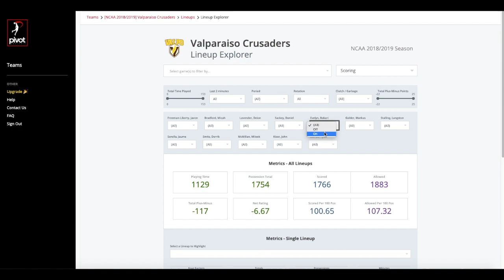NCAA - Valparaiso Men's Basketball | Pivot Analysis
**The data displayed in this video does not represent the full 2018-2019 season.